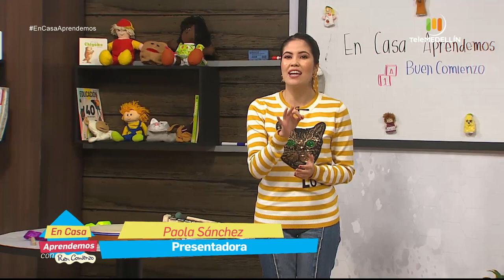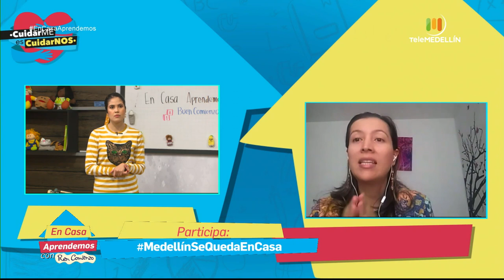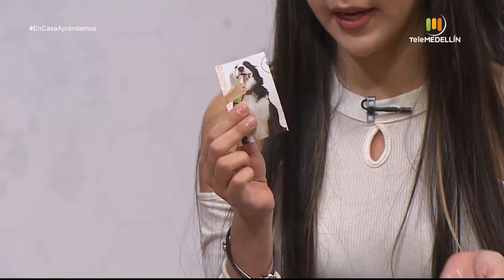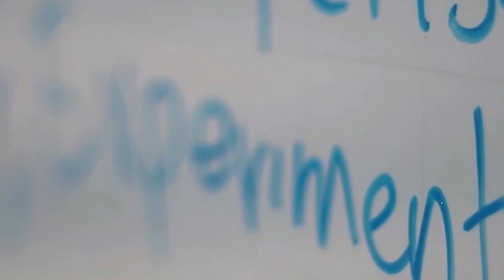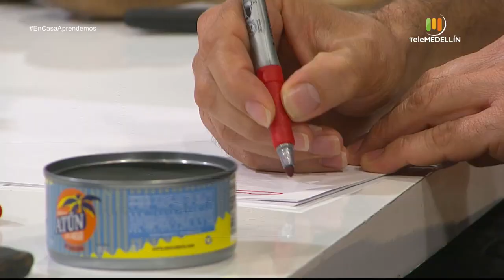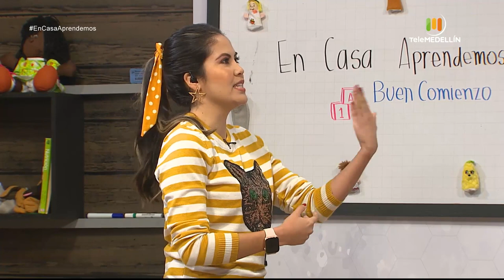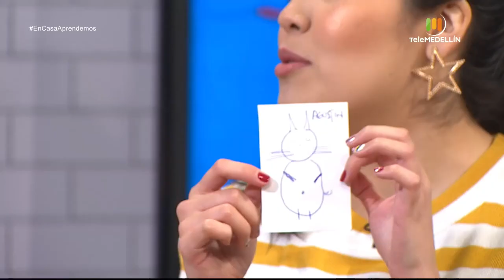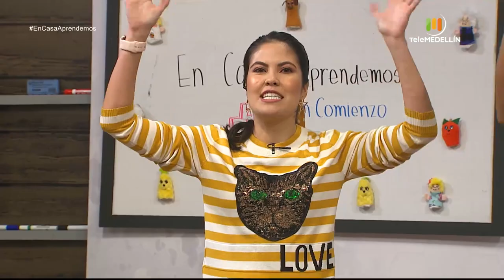En casa aprendemos con Buen Comienzo - abril 16 [Programa completo] - Telemedellín